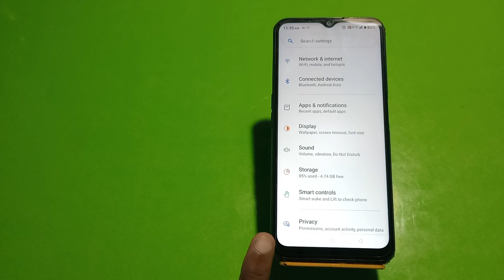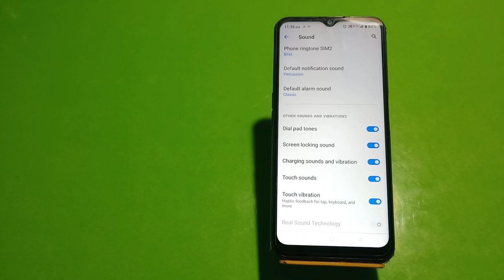Dialpad Tone Enable In Oppo K10 5G, How To Enable Dialpad Sound In Oppo K10 5G,Oppo K10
Dialpad Tone Enable In Oppo K10 5G, How To Enable Dialpad Sound In Oppo K10 5G,Oppo K10 5G Mein Dial Pad Sound Setting Kaise Karen,

Dailpad_Sound Oppo K10 5G